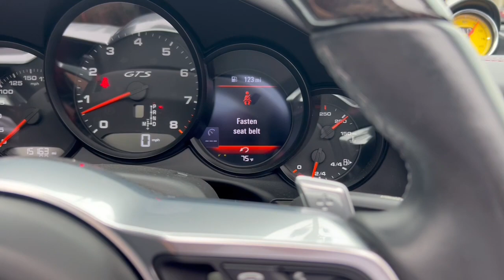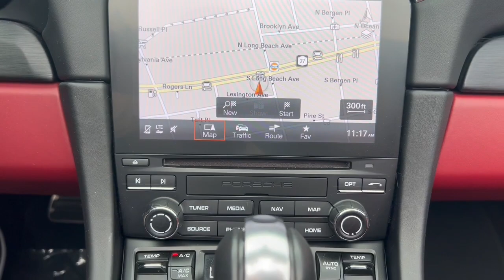2018 Porsche 911 Targa 4 GTS Freeport, Long Island, Brooklyn, Manhattan, New York City PU988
Black Used 2018 Porsche 911  available in 185 W. Sunrise HWY, Freeport, New York at Porsche South Shore. Servicing the Freeport, Long Island, Brooklyn, Manhattan, New York City area.

New Price! Certified. Jet Black Metallic 2018 Porsche 911 Targa 4 GTS 3.0L 6-Cylinder Turbocharged DOHC 7-Speed Porsche Doppelkupplung (PDK) AWDbrbrAWD 18-Way Adaptive Sport Seats Plus 8 Speakers ABS brakes Adaptive suspension Alloy wheels Auto-Dimming Mirrors BOSE Surround Sound System Convertible roof lining Delay-off headlights Driver door bin Driver vanity mirror DVD-Audio Electronic Stability Control Exterior Parking Camera Rear Fire Extinguisher Four wheel independent suspension Front Bucket Seats Front dual zone A/C Front Seat Heating Front Seat Ventilation Fully automatic headlights Garage door transmitter: HomeLink Headlight cleaning Heated door mirrors Heated Multifunction Steering Whl in Carbon Fiber High intensity discharge headlights: Bi-Xenon Illuminated entry Lane Change Assist (LCA) Light Design Package Low tire pressure warning Memory Package Navigation System Overhead console Partial Leather Seat Trim w/Alcantara Seat Centers Porsche Communication Management Porsche Entry & Drive Power convertible roof Power door mirrors Power driver seat Power Folding Exterior Mirrors Power Steering Plus Power windows Premium Package Plus w/Adaptive Sport Seats Plus Rear Axle Steering Remote keyless entry Smoking Package Speed-sensing steering Split folding rear seat Spoiler Sport Chrono Clock Dial in Racing Yellow Sport steering wheel SportDesign Package Tachometer Telescoping steering wheel Tilt steering wheel Traction control Voice Control Wheels: 9J x 20 Fr/12J x 20 Rr 911 Turbo S.brbrPorsche Approved Certified Pre-Owned Details:brbr  * 111 Point Inspectionbr  * Includes Trip Interruption reimbursementbr  * Warranty Deductible: $0br  * Vehicle Historybr  * Limited Warranty: 24 Month/Unlimited Mile beginning after new car warranty expires or from certified purchase datebr  * Transferable Warrantybr  * Roadside Assistancebrbrbr* * Retail Price Doesnt reflect $2995 CPO Fee on All Certified Porsches!